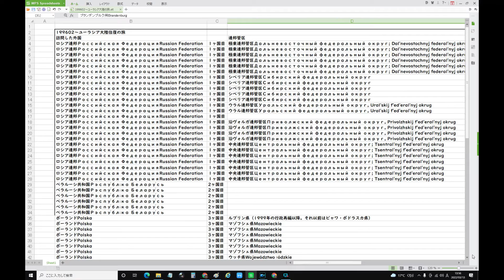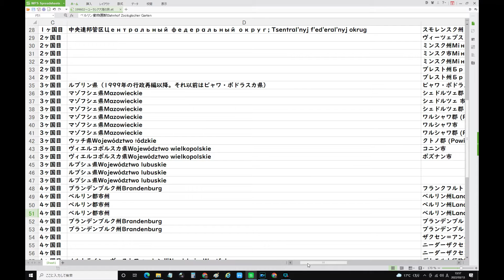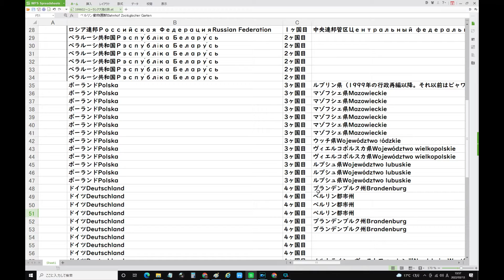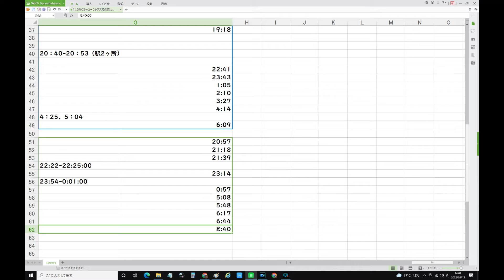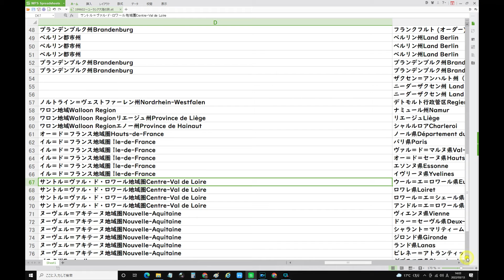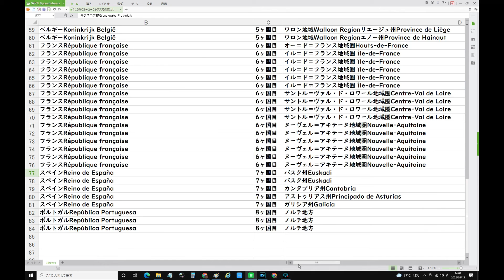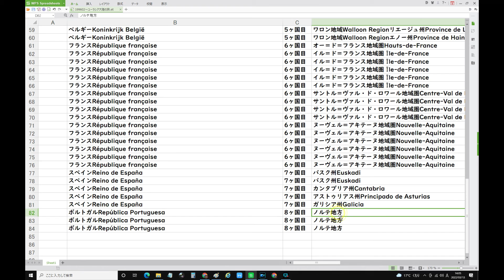29スペインアストゥリアス州Principado de Asturias辺りからガリシア州Galicia辺りへ3、レンタカーよちつまの199602ユーラシア往復の旅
石川県知事選 3氏激しく競り合う
NEW
283
飲酒運転 車にひかれ21歳が死亡
NEW
3099
池袋暴走事故 遺族にまた中傷投稿
4854
東京8131人感染 前週比1158人減
586
船火災 15人海に飛び込み全員無事
NEW
2
初の女性市長 北村春江さん死去
美談ばかりじゃない 母たちの震災
448
長野初の「毎年クラス替え」賛否
795